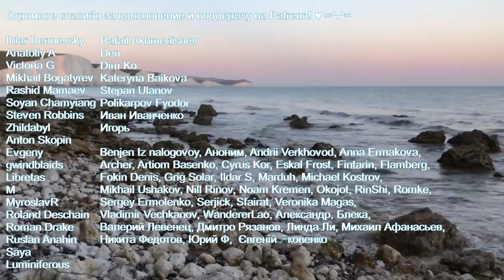Хлоя с мыса Семь сестёр - Яна Айнсанова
Хлоя с мыса Семь сестёр

Слова, музыка, исполнение - Яна Айнсанова
Аккорды в комментариях

Огромное спасибо за вдохновение и поддержку самым-самым 🥰 =^.^=